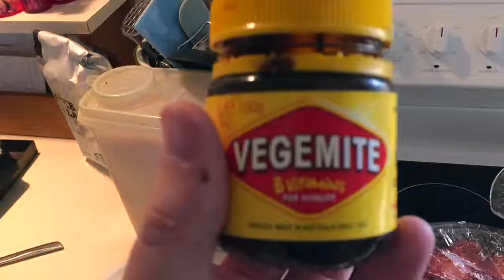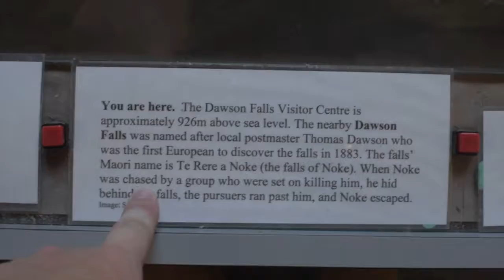nz_010619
second day, same swag